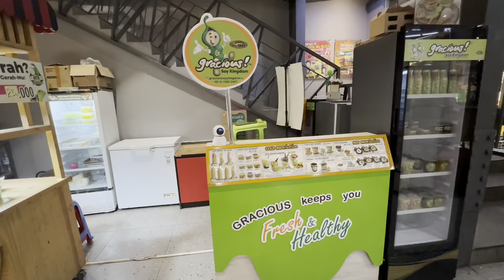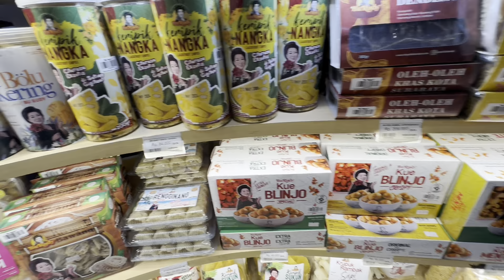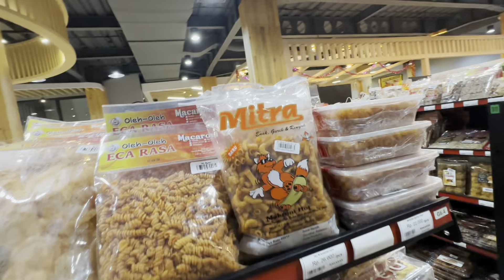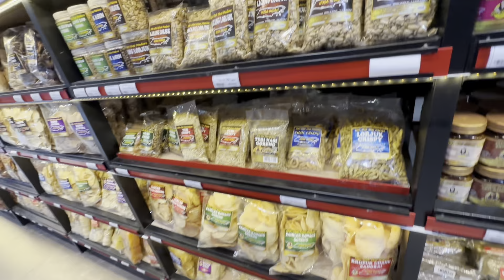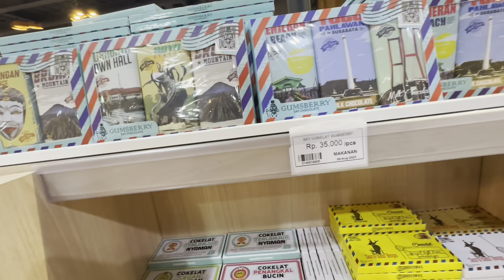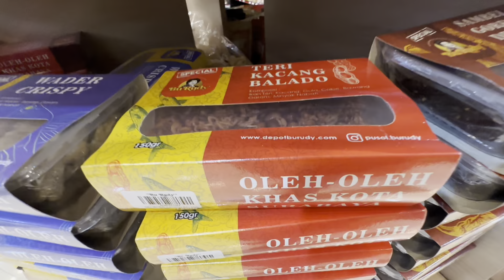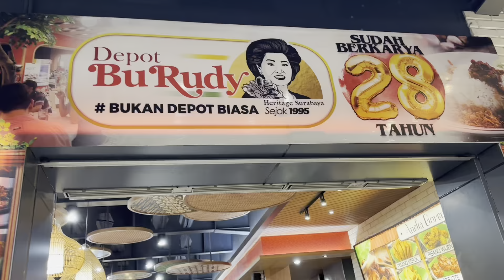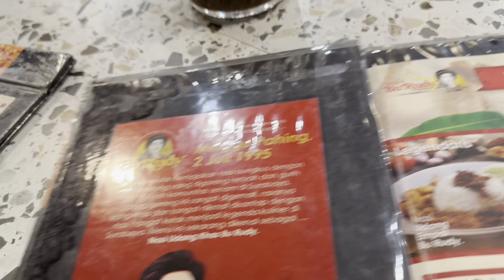Pusat Oleh-Oleh Bu Rudi , toko oleh-oleh terlengkap di Surabaya !!